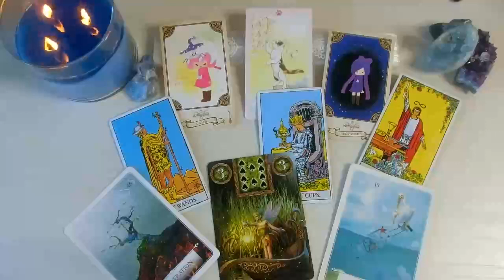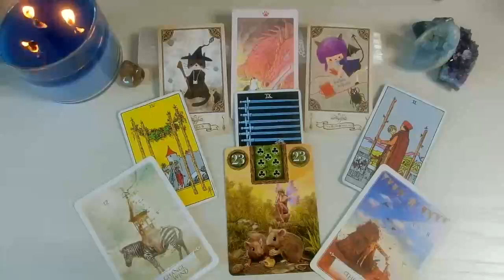PISCES URGENT❗️BE PREPARED ‼️ YOUR ABOUT TO HEAR SOME EARTH SHATTERING NEWS❗️ MAY 2024 TAROT